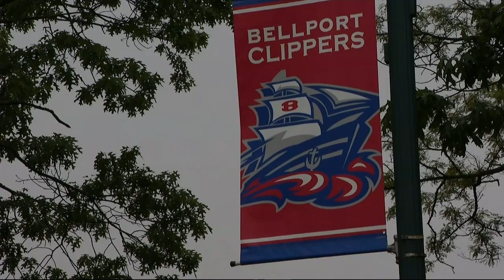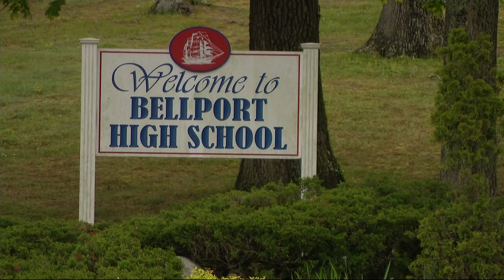Suffolk DA: Teen arrested for making terroristic threats toward Bellport H.S.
The Suffolk County DA announced the arrest of a 16-year-old Bellport High School student for creating an online post threatening a mass shooting at the school on Wednesday evening.